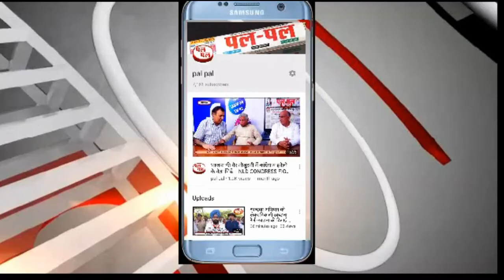चौटाला# ने निशाने पर लिया जेजेपी को, अजय चौटाला पर लगाए सनसनीखेज आरोप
INLS अभय चौटाला# ने निशाने पर लिया जेजेपी को, अजय चौटाला पर लगाए सनसनीखेज आरोप